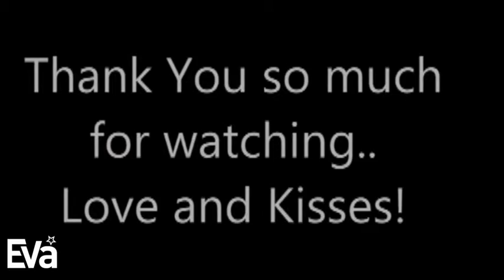EvaWigs Hot Seller Stocked Yaki Long Straight Full Lace Human Hair Custom Wig Review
This video is originally filmed by YouTube diva @lovekisses99.
In this video, you can learn how to simply style the long straight wig with bangs.
The wig information:
Wig details:
sku: sk008
Hair color: 1B-off black
Hair Type: 100% Indian Remy Hair
Hair length: 22''
Hair texture: yaki
Hair denstity: 120%
Baby hair: yes, all around perimeter
Bleached knots: yes, bleached on full cap
Lace color: medium brown
Cap construction: cap-3B Glueless full lace cap with ear tabs
Cap size: Average